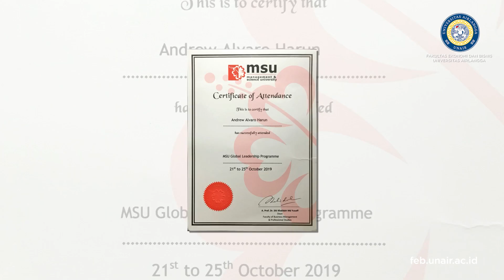WISUDAWAN TERBAIK DAN BERPRESTASI FEB UNAIR PERIODE JUNI 2022